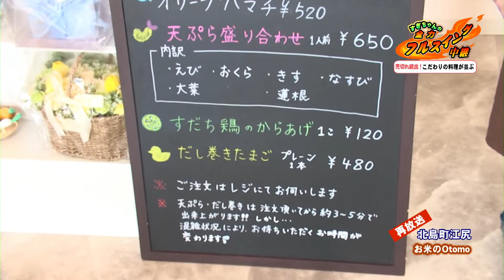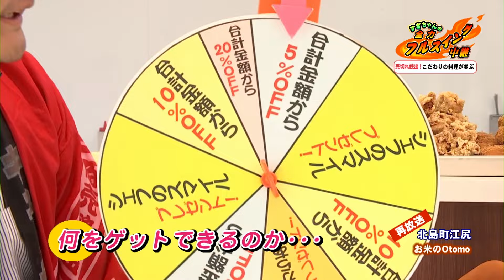【和食料理人が作る】北島町に2024年4月にオープンした「お米のOtomo」でお米に合うお惣菜をテイクアウト！新米の季節にピッタリですね♪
お得情報を生放送でお届けする「すぎちゃんの全力！フルスイング中継」2024年9月から隔週金曜日に復活。今回は北島町江尻に2024年4月にオープンした「お米のOtomo」から生中継！ほっこりした夫婦の味にもご注目です。フルスイング中継限定のお得情報もお見逃しなく！